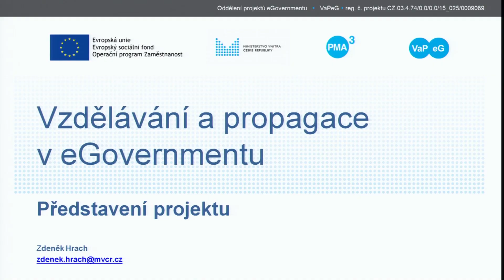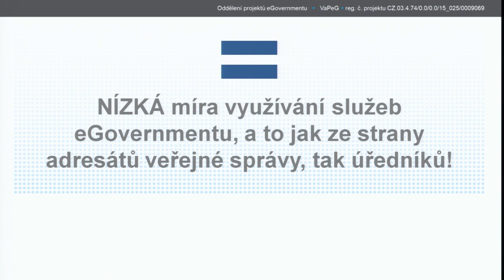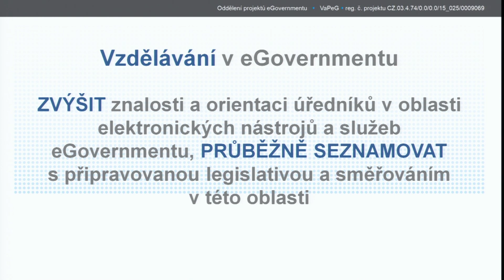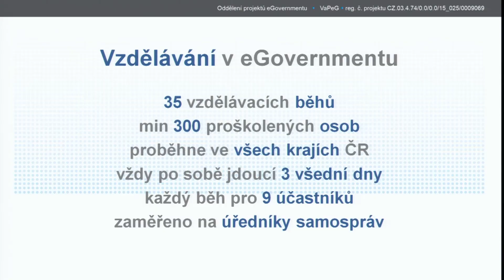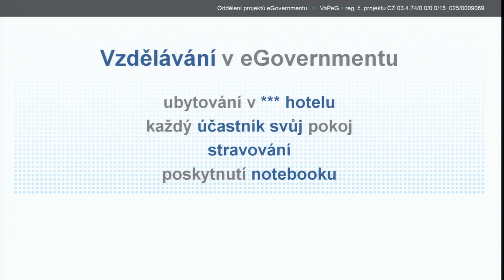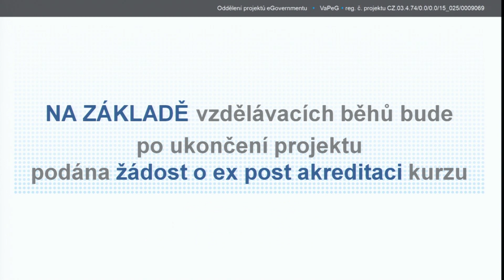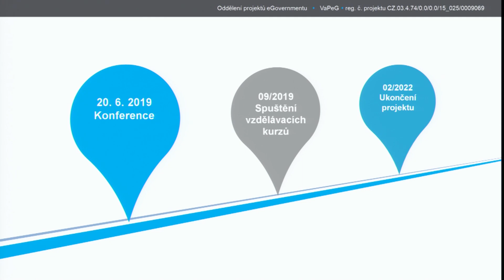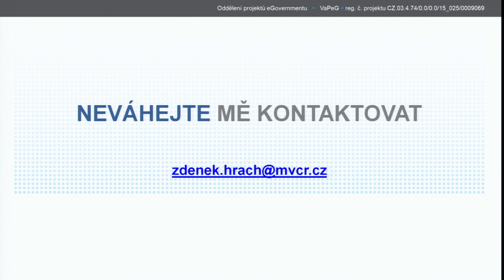eGovernment v kostce aneb Digitalizace jinak, 5. část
Představení Projektu PMA 3 a Životní události, Portál občana, Vzdělávání a propagace eGovernmentu
Zdeněk Hrach: Vzdělávání a propagace v eGovernmentu